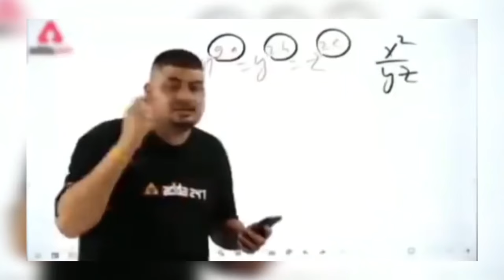Teddy Bear Bakchodi And Dance At Petrol Pump , Dance in Public